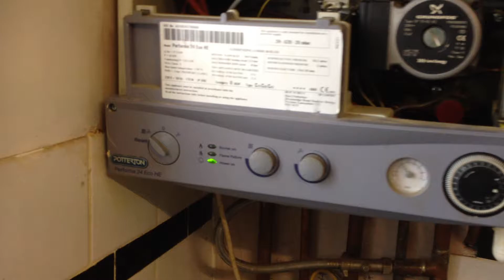Potterton Performa 24 eco he boiler working fine after repair